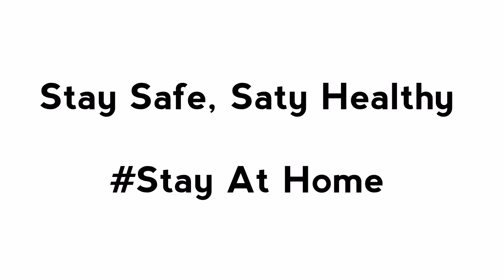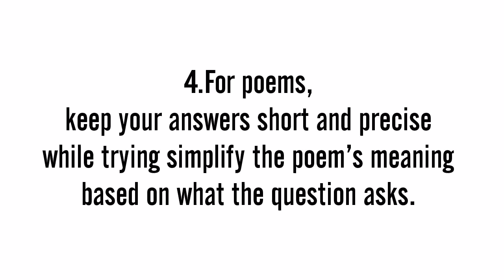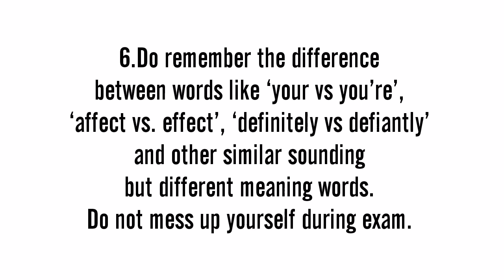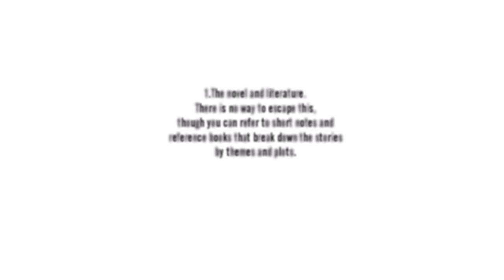Soalan Bocor? Get the Tips for SPM 2020 2021 English with Answering Technique in 4 minites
Please fill in the Google form after watching the videos😉

Kindly share to your friends if you found this helpful to you.